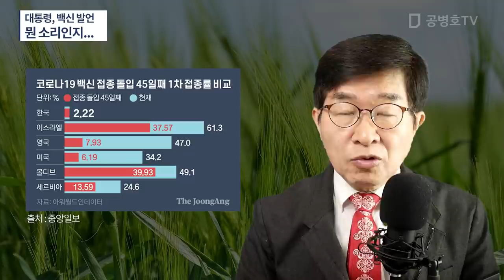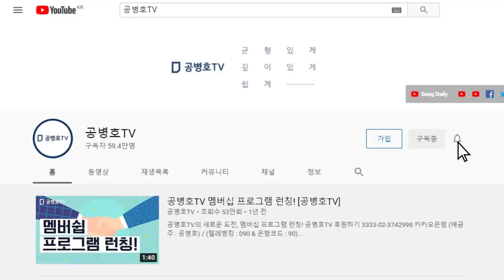대통령, 백신 발언 / 뭔 소리인지... [공병호TV]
Bitcoin : 3MTW849AkP2ftLeSK2teZHMmzLu7Z83s9U